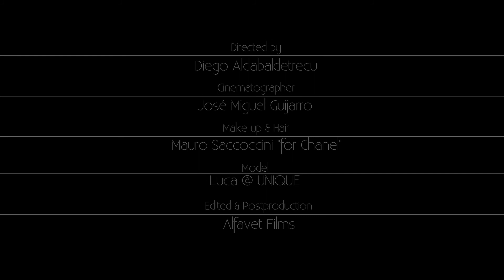Intruder - Fashion Film (by Diego Aldabaldetrecu)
Intruder - A fashion Film by Diego Aldabaldetrecu

Directed by: Diego Aldabaldetrecu
Cinematographer: Jose Miguel Caballo Pintor
Make up & Hair: Mauro Saccoccini for CHANEL
Edited & Postproduction: Alfavet Films

Model: Luca@UNIQUE